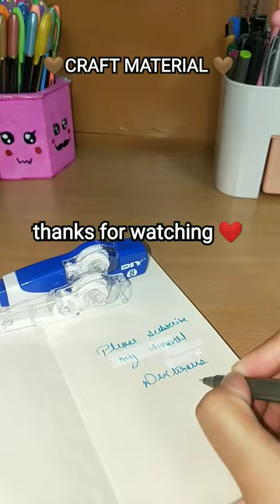✨Correction Tape||Error Remover Craft Material😉